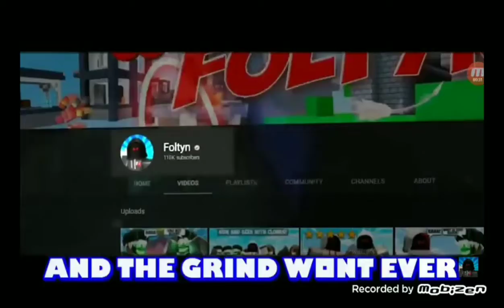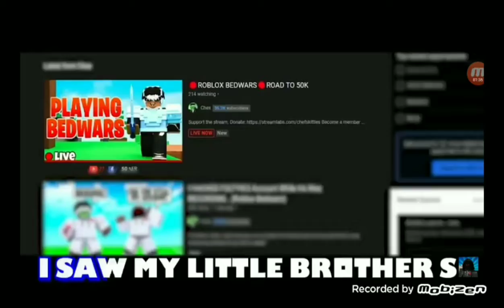*MICAHGAMINGYT* FOLTYN FAMILY* (BED WARS IS SO FUN)